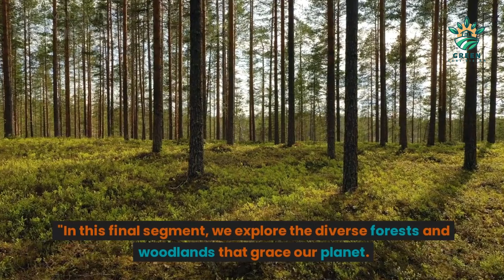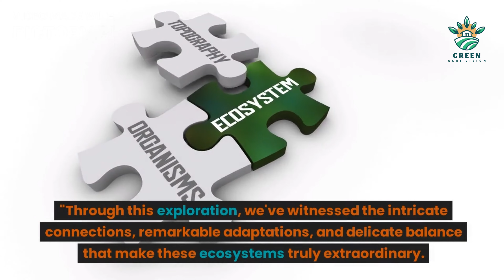Ecosystem Exploration: Discovering Earth's Ecological Marvels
Embark on a captivating journey through Earth's diverse ecosystems in this 10-minute video. From lush rainforests teeming with life to expansive deserts that defy the odds, and from mesmerizing marine realms to the resilient grasslands and tundra, we uncover the wonders of nature's intricate balance. Delve into the breathtaking landscapes, remarkable adaptations, and delicate interconnections that sustain life within these extraordinary ecosystems. Join us on this immersive adventure and expand your understanding and appreciation for the incredible diversity of life on our planet.